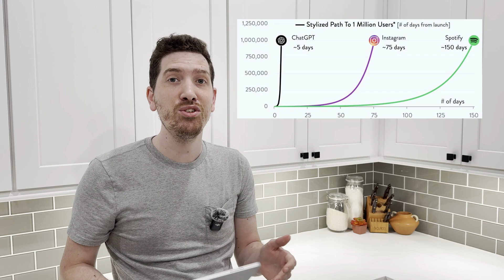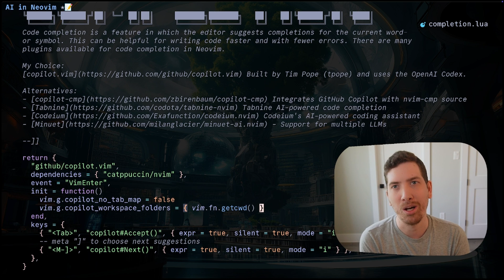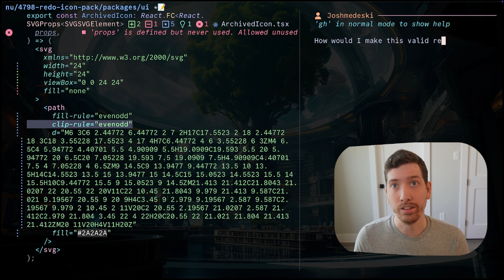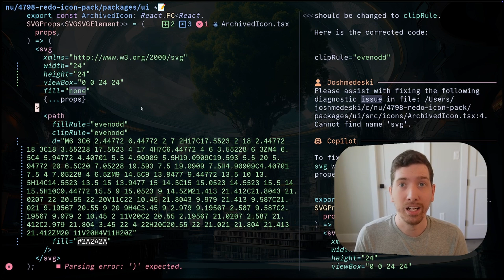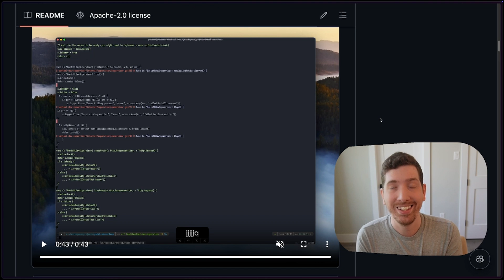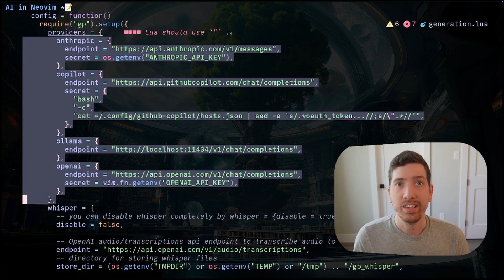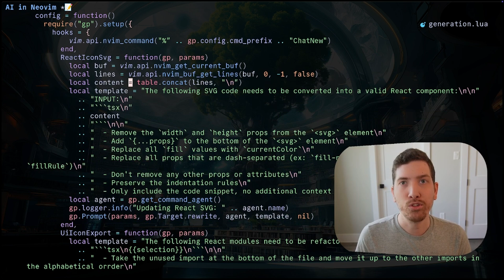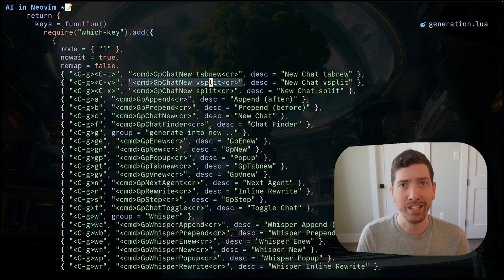AI in Neovim (NeovimConf 2024)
Discover how AI plugins using LLMs are transforming Neovim into a cutting-edge tool for developers. This talk will explore the latest AI-powered plugins and integrations that enhance coding efficiency, streamline workflows, and elevate your development experience. Whether you're a seasoned Neovim user or new to the editor, learn how AI can revolutionize your coding practices and prepare you for the future of software development.